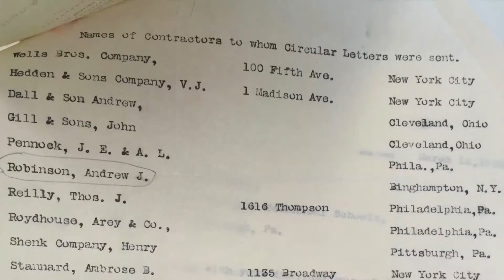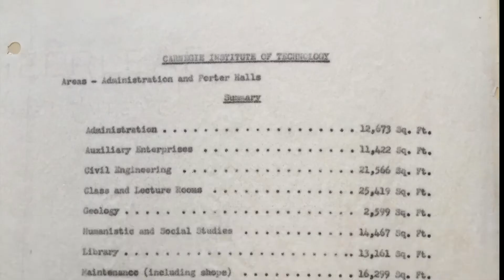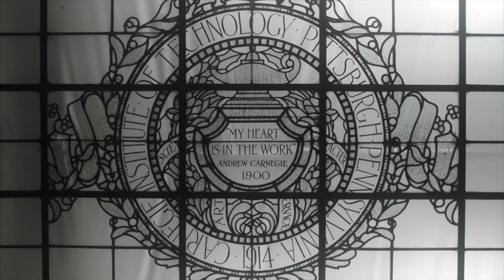110 Years of Porter Hall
Xueting Weng, a CEE Masters student, produced this amazing look at how Porter Hall - home of CEE - has evolved over the course of 110 years. Special thanks to the CMU archives office for providing access to many of these images.